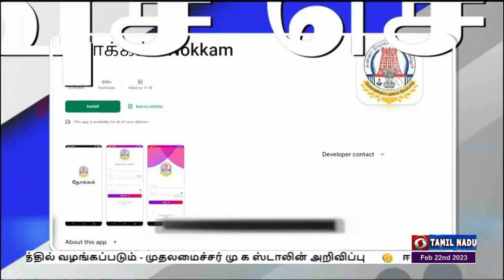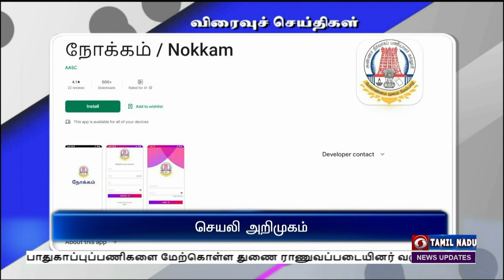பொதிகை இரவு 7.00 மணி விரைவுச் செய்திகள் [22.02.2023]PodhigaiTamilNews